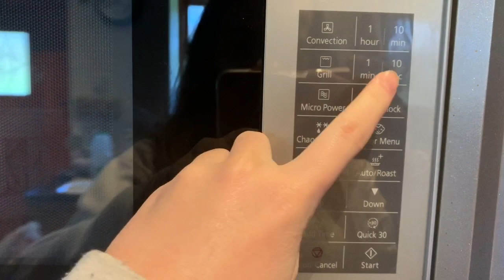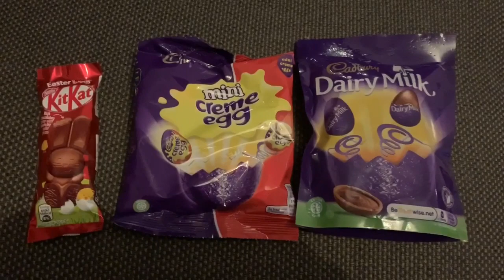I ONLY ate EASTER food for 24 HOURS!!😱🐣🍫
*Depop: @emsie_kb
*21 buttons: @emsie_kb

Q&A
1) how old are you? I’m 16, I’ll be 17 on the 6th of October 2020.
2) what do you film and edit your videos with? I film on the back camera of my iPhone XR and edit on iMovie.